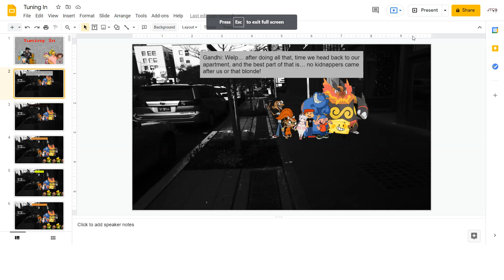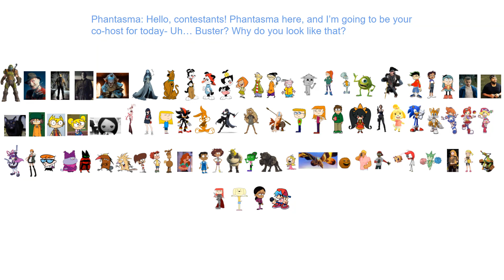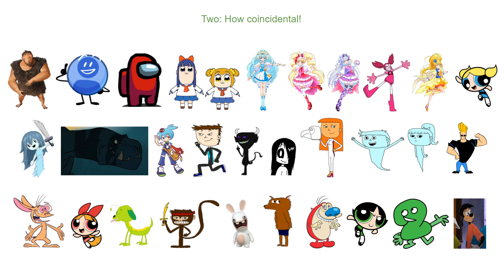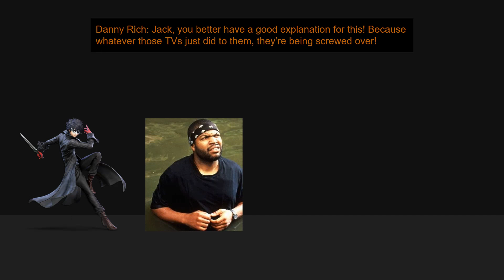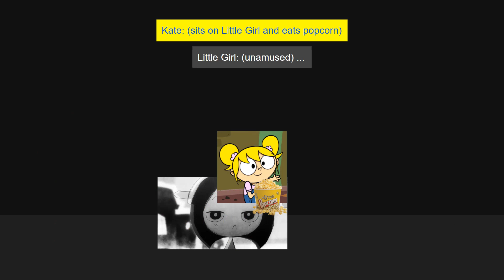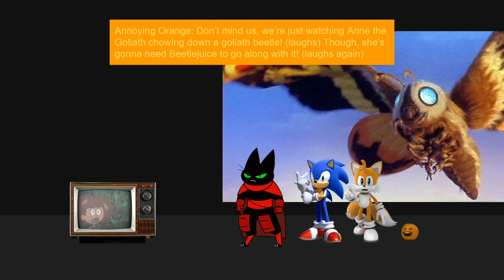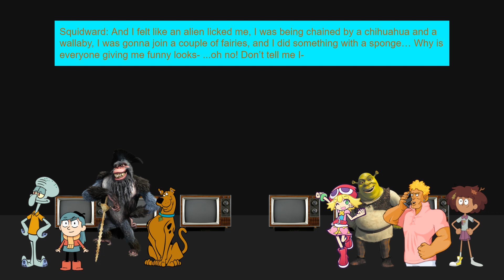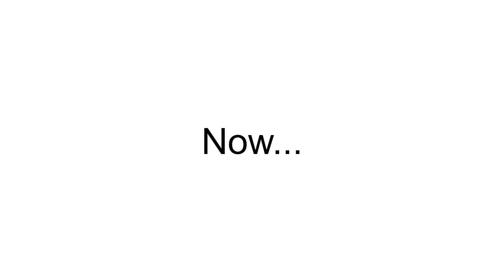Character Eradication VII: Welcome to Terrorfield! - Episode 23: Tuning In